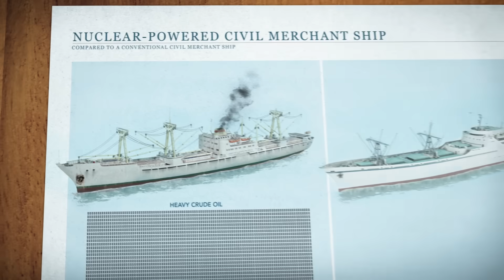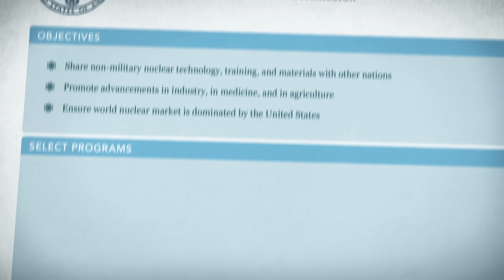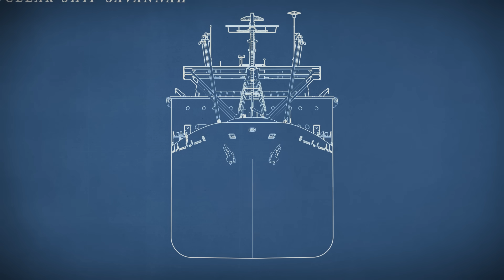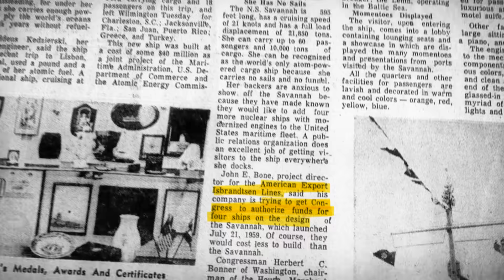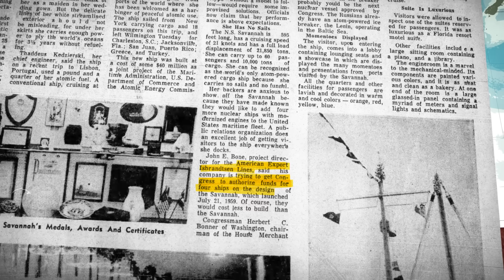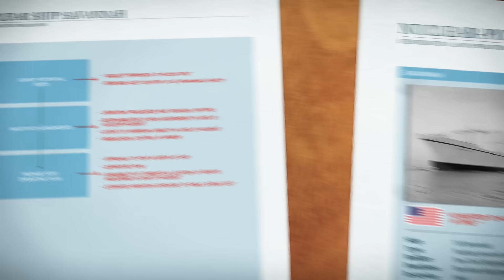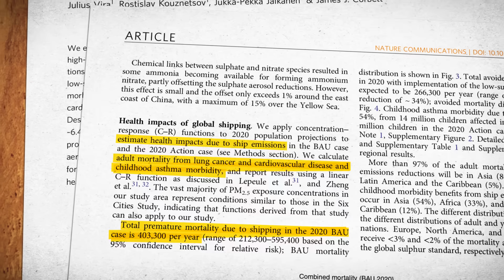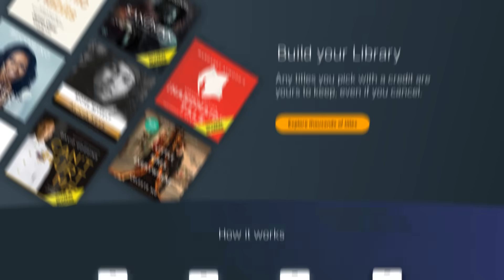Why Was This Ship Banned From Ports?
With sleek, futuristic lines and shining red and white paint, N.S. Savannah was designed to stand out. But what really set it apart was it’s powerplant - at the heart of the ship was a 74 megawatt pressurized water reactor, making Savannah the world’s first nuclear powered merchant ship. Launched in the summer of 1959, Savannah was built to prove that nuclear energy could safely power civilian merchant ships of the future, promising to make cargo and cruise ships more economical, reliable and faster. It would also allow ships to travel for years before needing to refuel, offering increased flexibility and operating time.

As the first of its kind, Savannah carried both passengers and cargo to demonstrate the safety and reliability of nuclear propulsion for all kinds of civilian uses. When it came to engineering, Savannah was an undeniable success, as it outperformed even its designer's expectations when it came to speed and reliability. Savannah also helped inspire other countries to build their own nuclear powered cargo ships. But the once celebrated ship would last only five years before being pulled from service. The dream of a cleaner, more efficient nuclear powered future would suddenly end, just as it seemed to be getting started.

Thanks to Azzecco for producing our NS Savannah 3D Model,